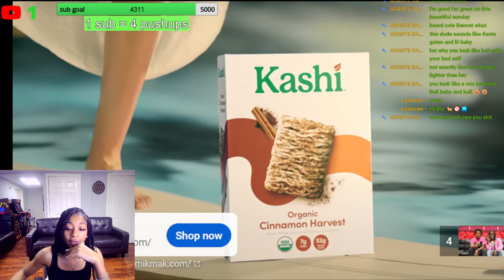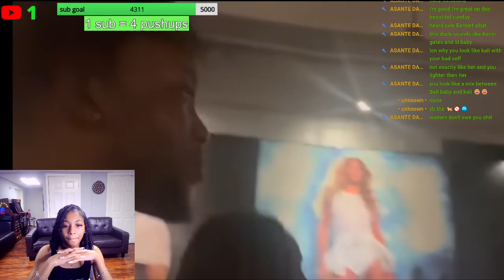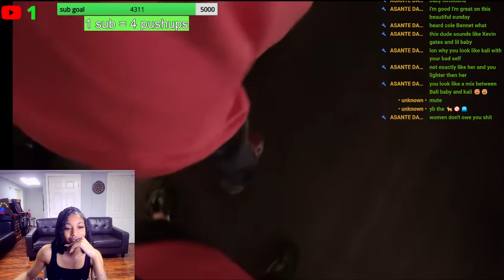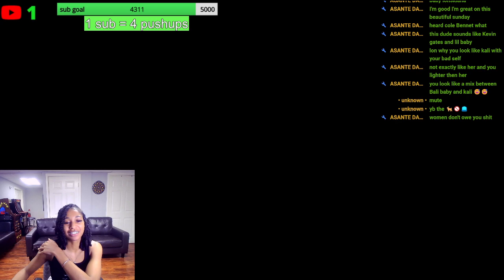Rage Starting Getting Zesty 😭🤦🏽‍♀️ BbyLon Reacts To YourRage Courtside at NBA Finals w/ AMP